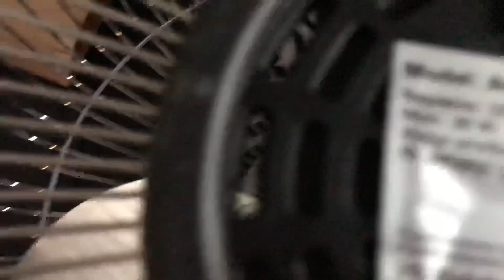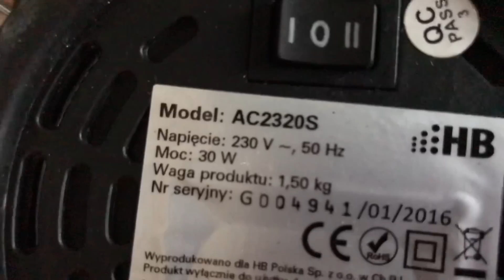Готую обід перед виїздом в рейс